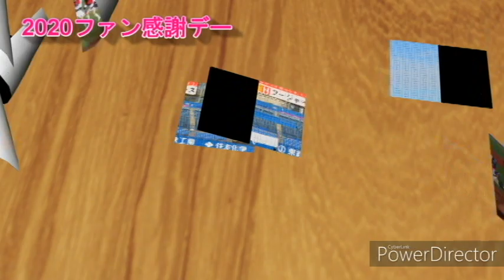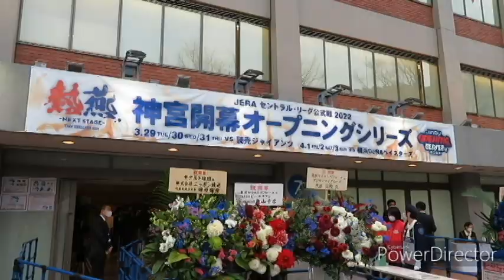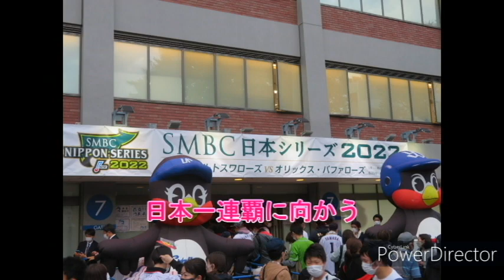2020年〜2022年《スワローズ 黄金期到来》 東京ヤクルト公式ダンスチーム～passion～リーグ連覇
ファンの現地開幕戦
メンバーも6名と寂しい
オープニングダンス
だが元気な姿をみるだけで
嬉しくで元気をもらう！
この娘たちと今シーズンは
話さないで我慢しようと
決意したシーズンでした。

新メンバーの名前を覚え
手を振ると気づいてくれる
それだけで幸せな気持ちに。

2020年は7名の新メンバー

2021年も6名の新メンバー

2022年は復帰メンバーのみ

2015年リーグ優勝時のメンバー
みんな卒業して誰もいない中で
2016年にメンバー入りした
変更した年に日本一となる。

翌年はリーグ連覇を達成！
クライマックスも優勝！
日本シリーズは残念でしたが
踊り続けてくれました。